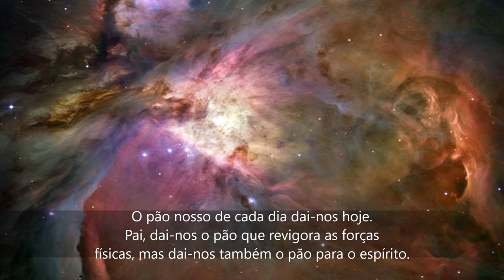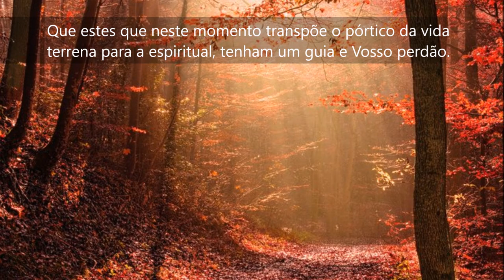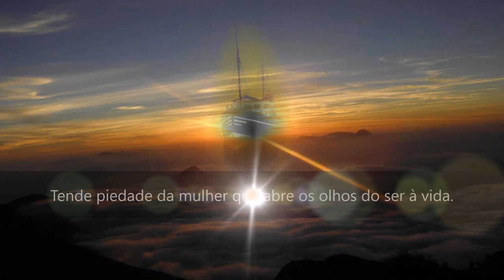Pai Nosso Voz Nicete Bruno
Pai Nosso, que estáis no céu, na terra, em todos os mundos espirituais, santificado e bendito seja sempre o Vosso Nome, mesmo quando a dor e a desilusão ferirem nosso coração. Bendito sejas!
O pão nosso de cada dia dai-nos hoje. Pai, dai-nos o pão que revigora as forças físicas, mas dai-nos também o pão para o espírito. Perdoai as nossas dívidas, mas ensinai-nos antes a merecer o vosso perdão, perdoando aqueles que tripudiam sobre nossas dores, espezinham nossos corações e destróem nossas ilusões.
 Que possamos perdoá-los, não com os lábios, e sim com o coração. Afastai do nosso caminho todo sentimento contrário à caridade. Que este Pai Nosso seja dadivoso para todos aqueles que sofrem como espíritos encarnados ou desencarnados.
Que uma partícula deste Pai Nosso vá até os cárceres, onde alguns sofrem merecidamente, mas outros pelo erro judiciário. Que vá até os hospícios, iluminando esses cérebros conturbados. Que vá aos hospitais, onde muitos choram e sofrem sem o consolo da palavra amiga.
Que estes que neste momento transpõe o pórtico da vida terrena para a espiritual, tenham um guia e Vosso perdão. Que este Pai Nosso vá até os lupanares e erga estas pobres infelizes que ali foram tangidas pela fome, dando-lhes o apoio e a fé. Que vá até o seio da terra, onde o mineiro está exposto ao fogo do grisu.
Que ele, findo o dia, possa voltar ao seio de sua família. Tende piedade dos órfãos e viúvas; daqueles que até esta hora não tiveram uma côdea de pão.
Tende compaixão dos navegadores dos ares; dos que lutam com os vendavais no meio do mar bravio. Tende piedade da mulher que abre os olhos do ser à vida. Que este Pai Nosso vá até os dirigentes das Nações, para que evitem a guerra e cultivem a paz. Que a paz e a harmonia do bem fiquem entre nós e estejam com todos.
Assim seja.

(Leocárdio José Correia)